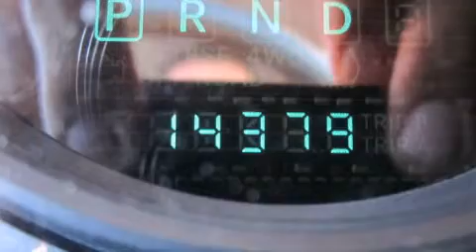2013 Jeep Patriot Para La Venta en Fort Smith AR 72908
Haz clic aquí para ver el precio Hemos tenido el honor de servir a la zona de Fort Smith AR , le prometemos que su experiencia superará sus expectativas ! Year : 2013 Make : Jeep Model : Patriot Engine : Motor con 4-Cil de 2.4L Trans . : Transmisión Automática Millaje : 14,379 Stock : DD271833 Breeden Dodge Chrysler Jeep 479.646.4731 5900 Highway 71 S Fort Smith , AR 72908